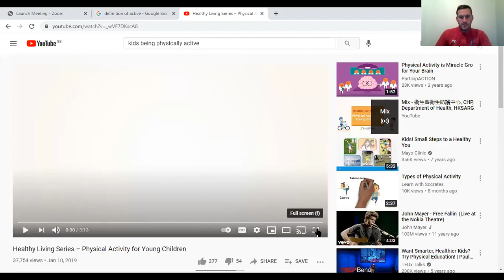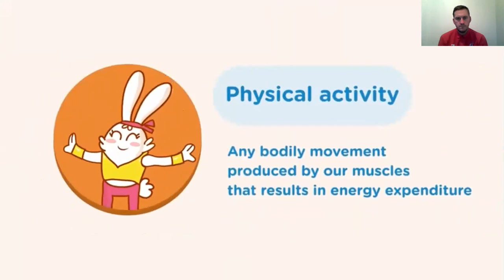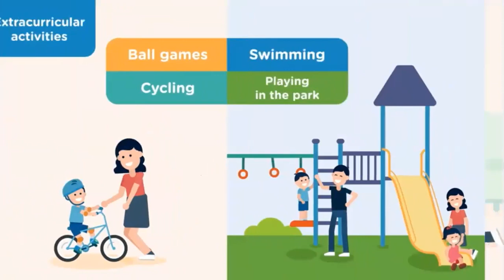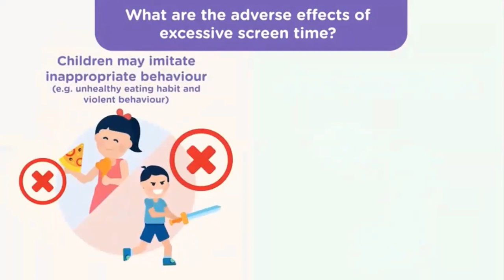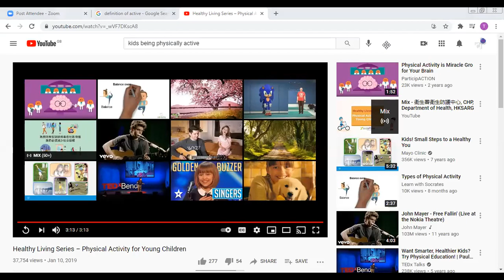Monday's Assembly (8th Feb)- ACTIVE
How much Physical Activity should we be doing everyday?